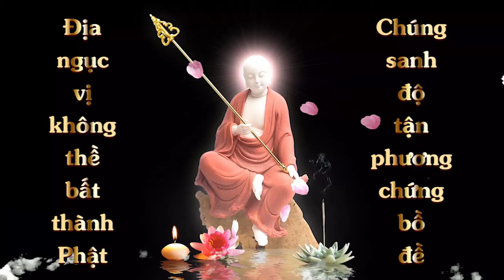Vẽ Tranh Quán Thế Âm | Lê Thị Cúc | Cộng Đồng Địa Tạng Bồ Tát